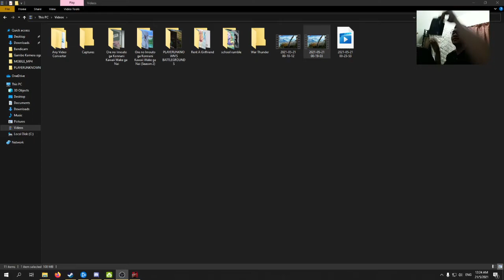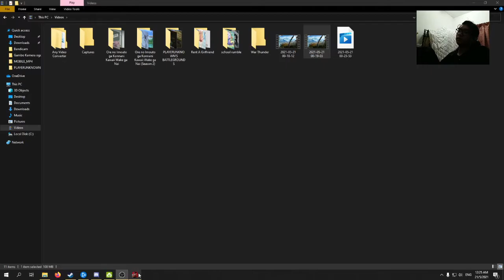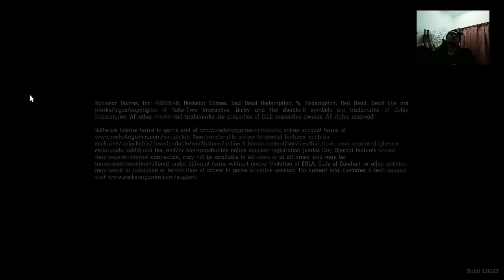Red Dead Redemption II │ Gameplay Malay │ experimen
Cuma sekadar suka2, jangan la serius sangat...im not youtuber, youtube is just a platform for me chilling my self, so lek2 ah...